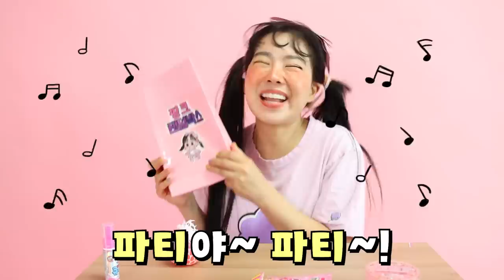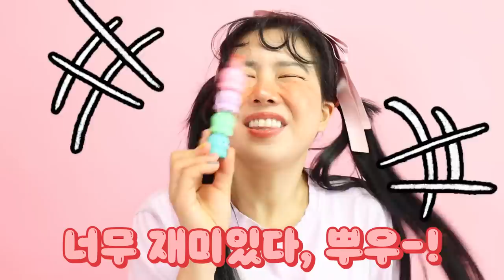핑크 VS 초록 랜덤박스: 미끌이 터트리기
핑크, 초록 나라에 간 갈래와 세인
이 둘은 어떤 랜덤박스를 열어볼까요?